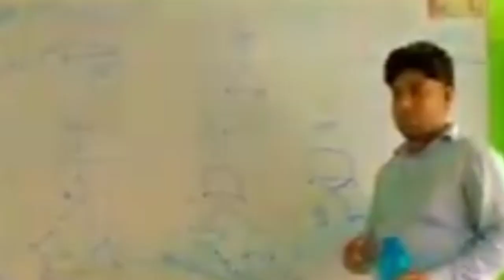goodwillclasses trending_video shortvideo short umeshprasad #